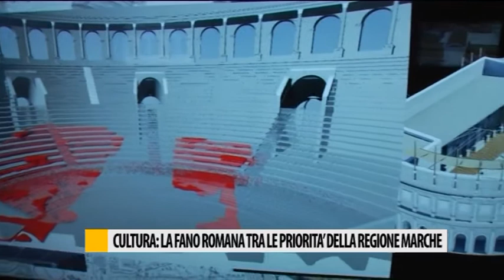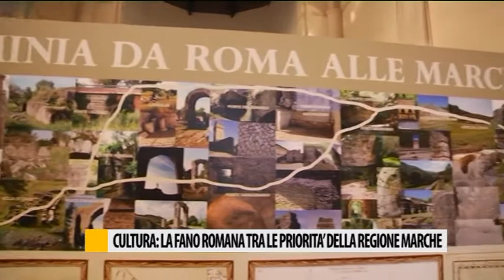Cultura: la Fano romana tra le priorità della regione marche